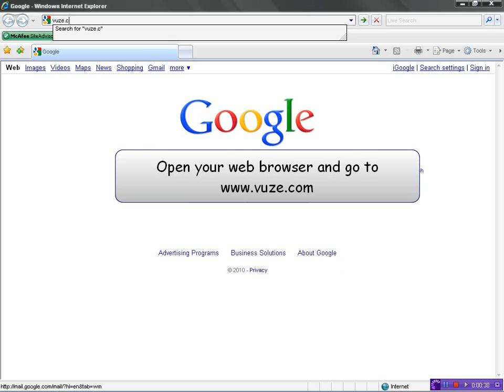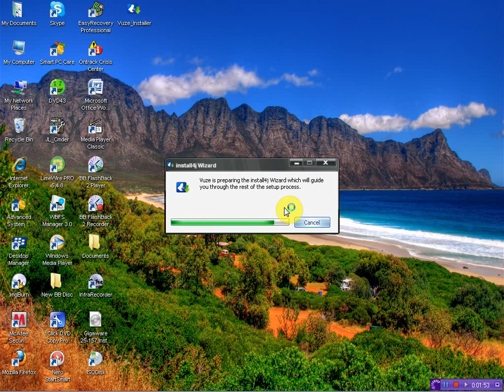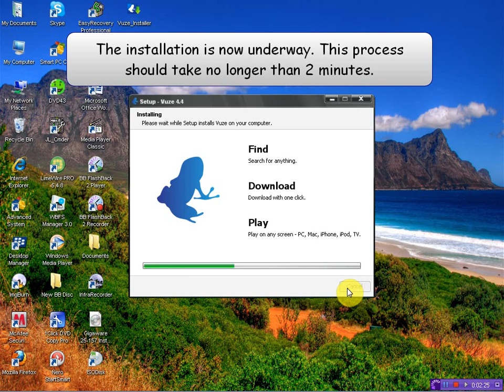Download & Install Vuze, a Free Torrent Downloading Program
This is a video tutorial for downloading and installing Vuze. Vuze is a free torrent downloading program. I have another video that covers how to download anything. The name of the video is "Using Vuze to Download Torrent Files".